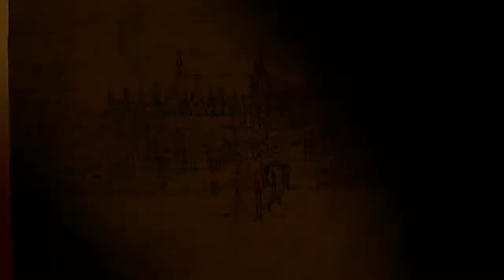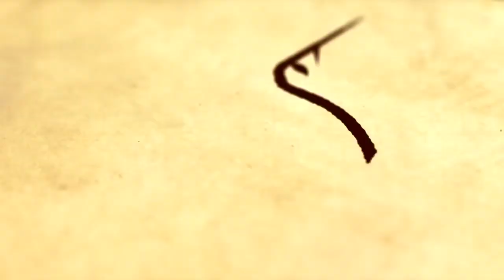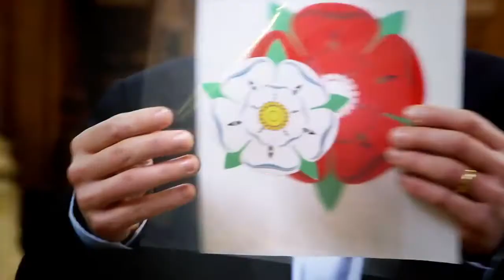Week 1 s1 gr8 Henry VII